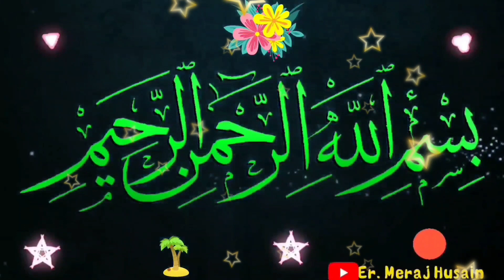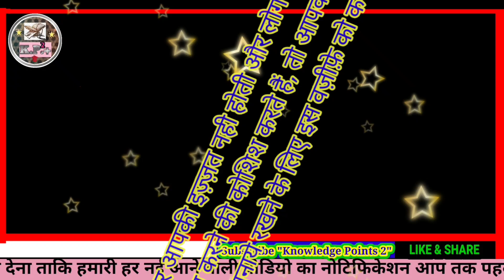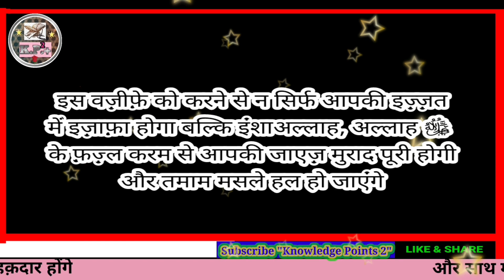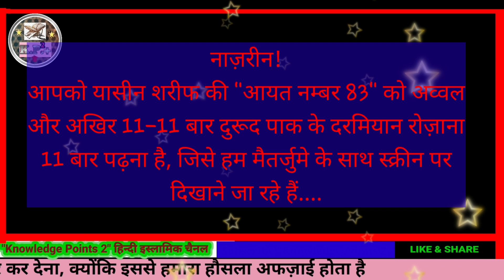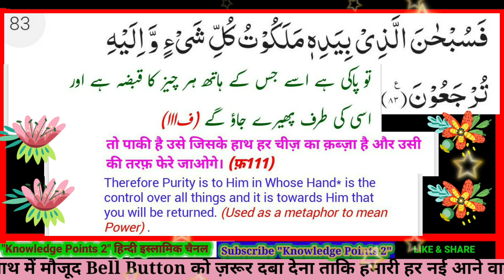Rabi Ul Awwal ke akhiri Jumerat aur Jume ka mujarrib wazifa | Rabiul awwal | Izzat & rizq ka wazifa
Assalamualaikum...

Doston is video me maine "Rabi Ul Awwal ke akhiri Jumerat aur Jume ka mujarrib wazifa | Rabiul awwal | Izzat & rizq ka wazifa" ke bare me raushni Dali hai.

Koi bhi wazifa karen to "ALLAH ﷻ" aur uske pyare "RASOOL MOHAMMAD ﷺ)" ki raza ke liye karen aur wazifa (ya amal) ke  awwal aur aakhir me Durood Pak zaroor padhen taki wazifa inshaAllah asardar ho jaye aur "Namaz ki pabandi bahut hi zaroori hai".
Allah ﷻ ham sabko kahne se zyada amal karne ki taufeeq ata farmaye... Aamin

This channel (Knowledge Points 2) is pure Islamic having genuine knowledge of the  Qur'an, Hadees, Ruhani ilaj, Naate  Pak, Allah ﷻ ki Hamd, Prophet's (Mohammad ﷺ) Biography, Actual facts related to ancient life of MOHAMMAD SAW, SAHABA E IKRAM, WALI , AULIYA & PAIGAMBAR etc . The purpose of this channel is to spread actual points of Knowledge of (2= Allah ﷻ + RASOOLULLAH ﷺ) Islam throughout the world, inshaAllah.
मेरे प्यारे दोस्तों/भाइयों/बहिनों/बुज़ुर्गों:-
आप हमारी वीडियोस को ज़रूर देखा करो और अच्छी लगा करें, तो आप लोग इसे लाइक, सब्सक्राइब और शेयर करना न भुला करें, क्योंकि शेयर करना सदक़ा जारिया होता है और आपको इंशाअल्लाह, अल्लाह ﷻ इसका बहुत सवाब देगा। दोस्तों मेरी वीडियोस इस्लामिक इल्म के मुताबिक होती हैं और इल्म हासिल करना इंसान को बुलंदियों की ऊंचाइयों तक ले जाना होता है, माशाअल्लाह, सुभानअल्लाह। अगर आपके मन मे कोई सवाल हो, तो आप मुझे कमेंट करके पूछ सकते हैं, जहां तक है, मैं जवाब देने की कोशिश करूँगा, इंशाअल्लाह।